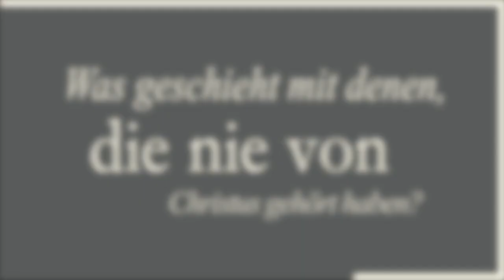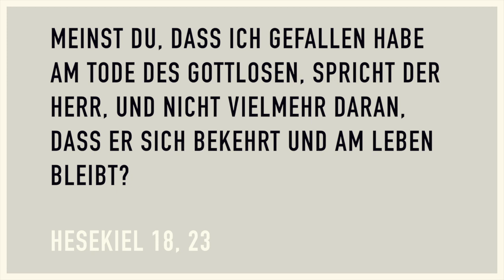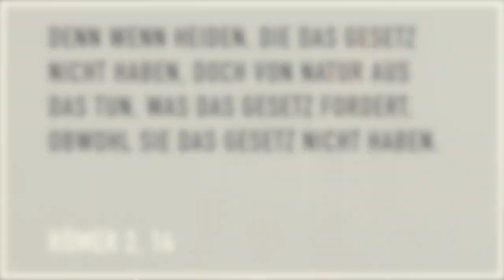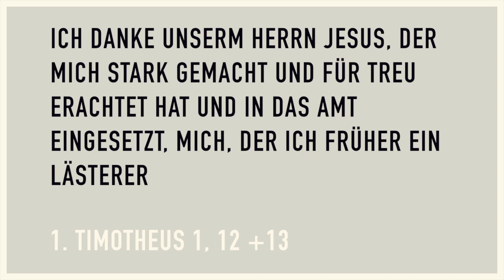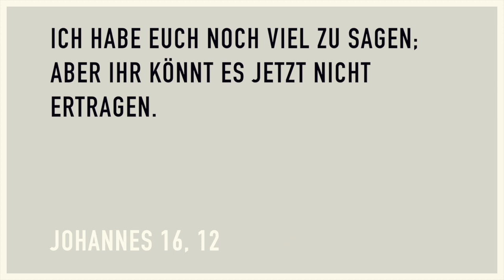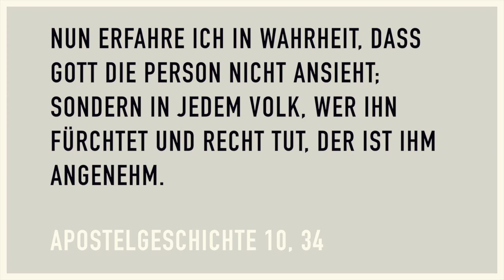Was geschieht mit denen, die nie von Christus gehört haben? - Sylvain Romain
Sylvain Romain, gebürtiger Franzose, ist ein anerkannter Experte im Dialog zwischen Christentum und Islam. Er hat Vorträge und Seminare in exakt 50 Ländern gehalten. Mit seiner anschaulichen Art macht er komplizierte Zusammenhänge für jeden verständlich. Seine Leidenschaft ist es, Gottes Barmherzigkeit Christen und Muslimen nahe zu bringen. Zu diesem Zweck hat er Hope to Share, eine adventistische Privatinitiative, gegründet, die Literatur und Seminare entwickelt und anbietet.